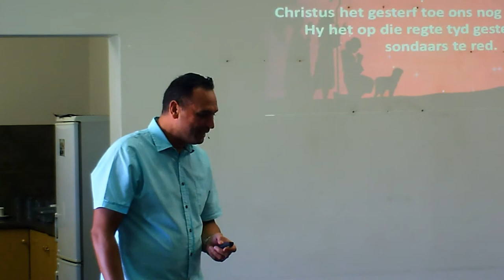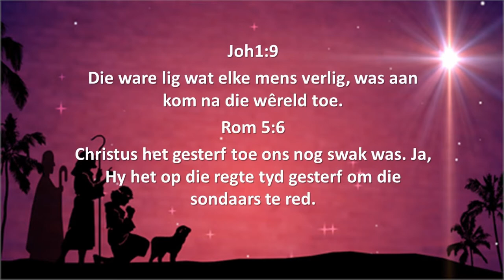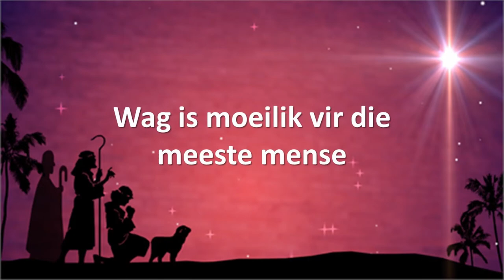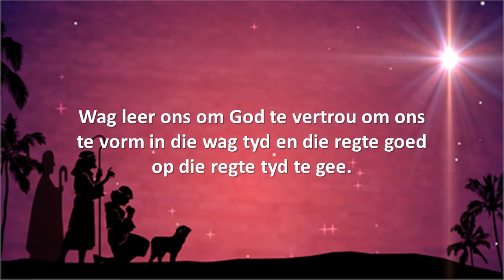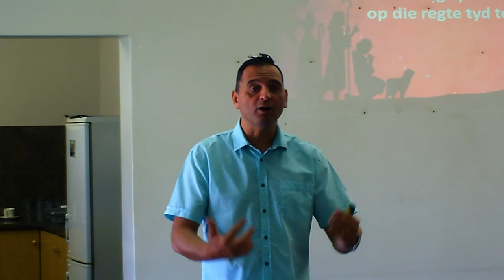Wag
22 Desember 2019 se Kersfees boodskap oor...wag.